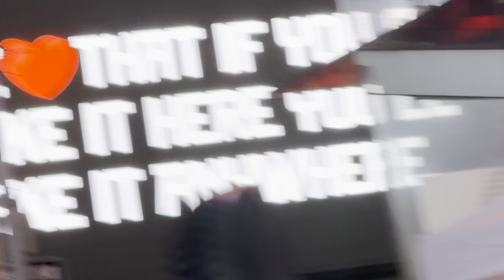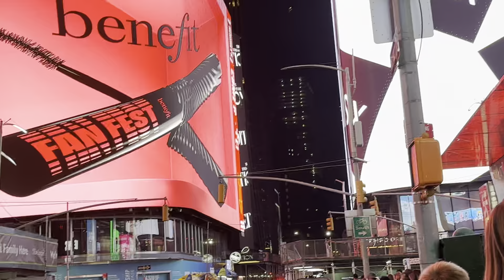Super Cool Place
No other place like  New York City.